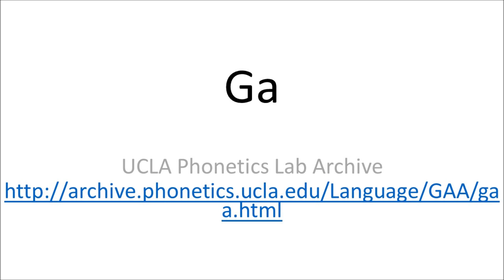Ga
Ga language recording from UCLA Phonetics Lab Archive.